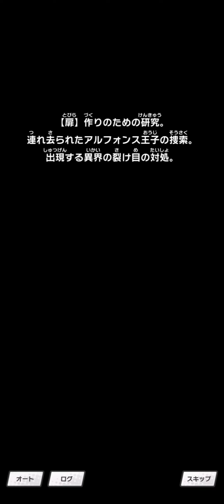ドラガリアロスト イベントストーリー FIRE EMBLEM 新たなる扉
The Fire Emblem: Kindred Ties title movie from the game files is available on Mega (remove the spaces around mega and the #).

https:// mega .nz/file/V0pEXYIa # JlWtyRuyi8aPriRdyAtbrGvBa6Qrm1gjr40O65uc2pI

00:00 プロローグ つながる世界、再び
08:30 第1話 竜の血の世界
16:15 第2話 夢の中でも逢えるのならば
28:07 第3話 目覚めても決して忘れないものは
33:57 第4話 怒れる竜王女
44:37 第5話 マムクート・プリンセス
51:32 第6話 覚醒の試練
57:58 第7話 未来を知る者
1:12:32 第8話 開かれた道
1:22:49 第9話 兄妹と兄妹
1:32:47 第10話 抗え、その魂
1:37:54 エピローグ 新たなる【扉】